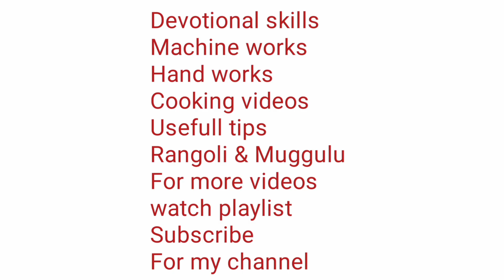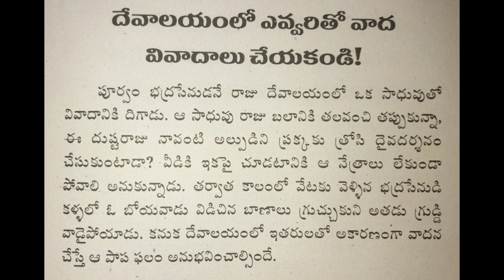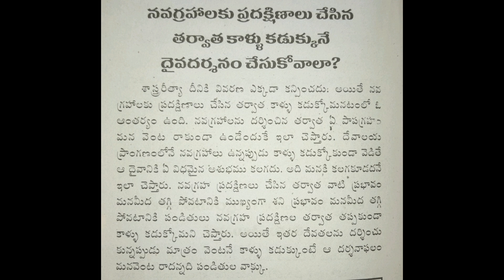అష్టాదశ పురాణములలోని ధర్మసూత్రాలు